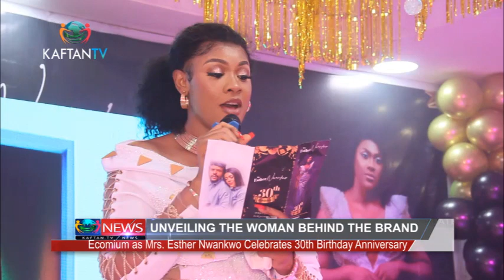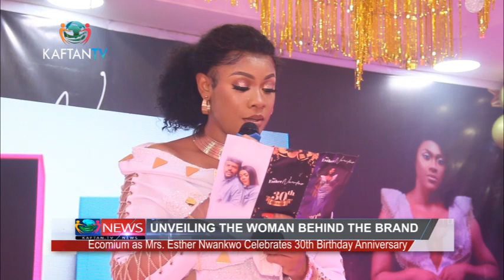Mr. Ibu, Akpororo, MC Tagwaye, Others Storm Alexreport's Wife 30th Birthday Dinn